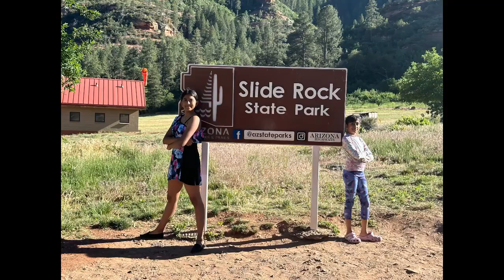Sedona slide rock park 2023